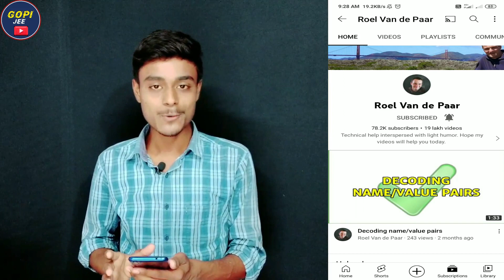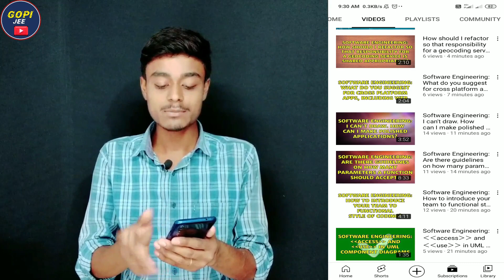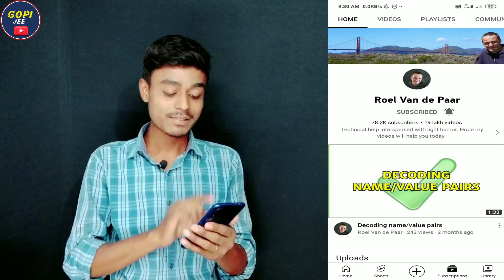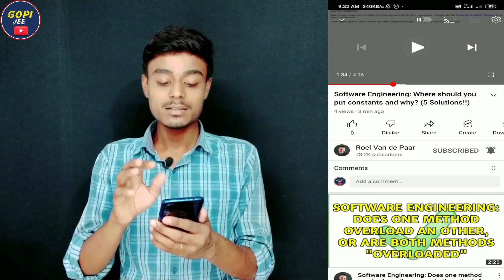Youtube पर 60 मिनट में 60 वीडियो डालो Views ही Views मिलेंगे 😱 ! Youtube Par Daily kitna video Dale?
Is video me maine bataya hai ki ek din me kitana video dalana chahiye aur sath me maine ye bhi bataya hai i aapko apane channel ko grow karane ke liye kya importent hai .

 Mai Kya - kya use karata hu apane video me ;-

Boya By m1 mic
Pop filter for mic
My Mobile ;
BM 800 Condenser Microphone
Tripod For mobile
Low Budget Best Mic
Black screen for use Background
Green screen for apply chroma key
My Dream Camera

how many videos are uploaded to youtube every day
gopi jee
youtube par roj video dalna chahiye
youtube par daily video dalne se kya hota hai
kya youtube par roj video dalna chahiye
kya youtube per daily video dalna chahiye
youtube par kitne video dalna chahiye
kya youtube par daily video dalna chahiye
kya youtube par daily video upload karna chahiye
daily video upload benefits on youtube
kya youtube par daily video dalni chahiye
ek din me youtube par kitne video upload kare